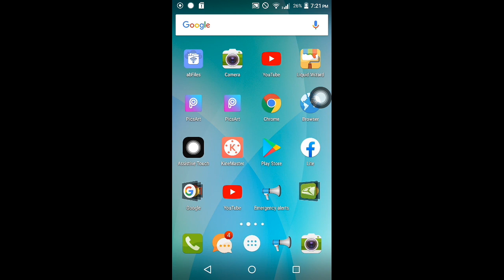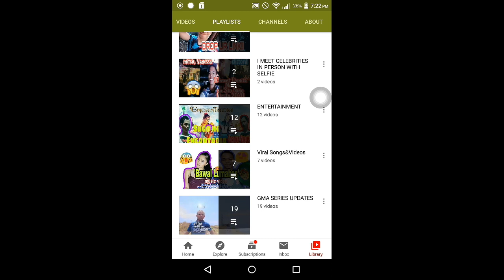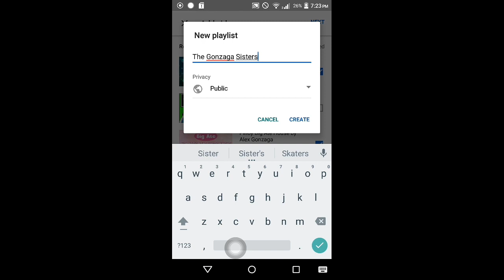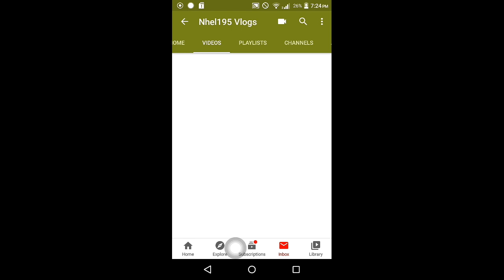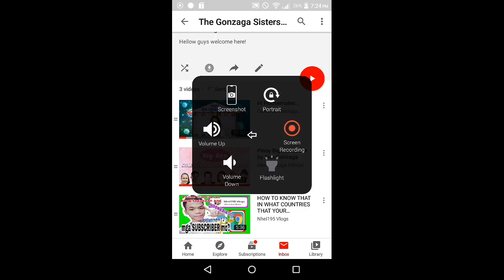HOW TO CREATE PLAYLIST ON YOUTUBE?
Editor:Nhel195 Vlogs
All music's and sounds is belongs to me.